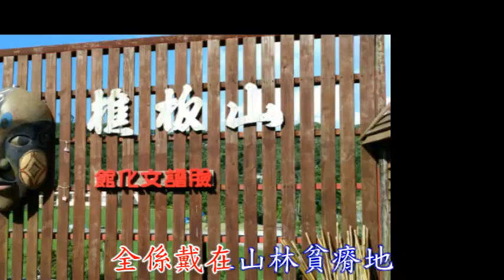阿公的話 客語搖滾版 林翠澄 2022- 06 20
阿公的話--(台語原名-風中的批-主唱-陳昜羊)

作詞-戴康元
作曲-李自中
編曲-羅國禮